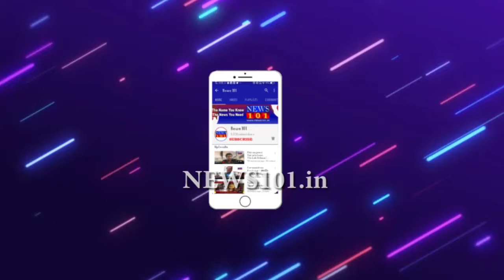ಚಾಮುಂಡೇಶ್ವರಿ ಮೊರೆಹೋದ ಕಾಂಗ್ರೆಸ್ ಅಭ್ಯರ್ಥಿ ಕುಸುಮಾ ! | News101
ಮೈಸೂರು : ಆರ್.ಆರ್ ನಗರ ಮತ್ತು ಶಿರಾ ಕ್ಷೇತ್ರ ಉಪಚುನಾವಣೆಯ ಮತದಾನ ಮುಗಿದಿದ್ದು ನವೆಂಬರ್ 10 ರಂದು ಫಲಿತಾಂಶ ಹೊರಬೀಳಲಿದೆ. ಈ ಮಧ್ಯೆ ಫಲಿತಾಂಶಕ್ಕೂ ಮುನ್ನ ಆರ್.ಆರ್ ನಗರ ಕಾಂಗ್ರೆಸ್ ಅಭ್ಯರ್ಥಿ ಕುಸುಮಾ ಅವರು ತಾಯಿ ಚಾಮುಂಡೇಶ್ವರಿ ಸನ್ನಿಧಿಗೆ ಆಗಮಿಸಿ ದರ್ಶನ ಪಡೆದಿದ್ದಾರೆ.